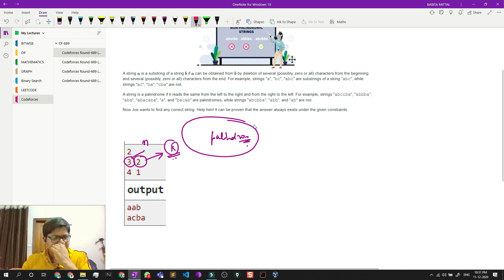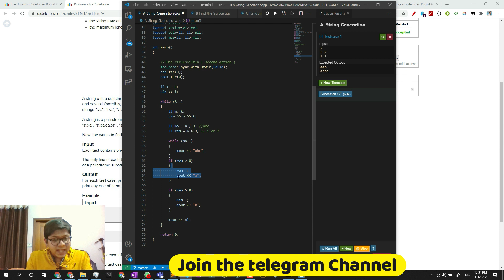Codeforces Round-689 ( Problem A. String Generation )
CONTEST VIDEO EDITORIAL